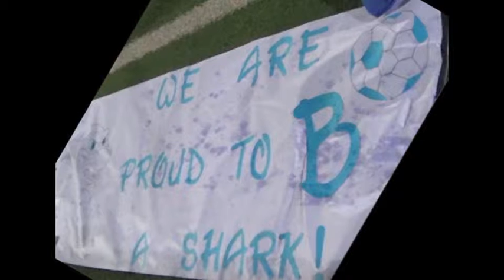Femminile Pescara - Porto Sant'Elpidio 2015/!6 | ABRUZZOGOL.net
Vittoria del campionato Serie C FEMMINILE Abruzzo: Femminile Pescara